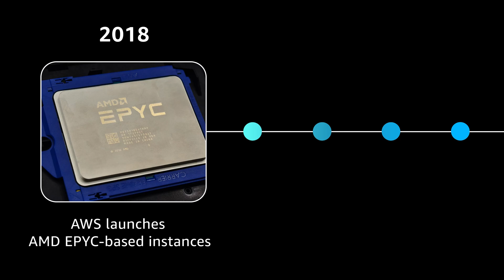AWS + AMD: 5th Gen EPYC EC2 Boosts Performance 30% | Amazon Web Services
Power your workloads with AWS's new 8th generation EC2 instances, featuring 5th Gen AMD EPYC processors! The complete family of C8a, M8a, and R8a instances are now available.

Choose the perfect instance for your workload:
C8a: Ideal for compute-intensive applications
M8a: Perfect for large in-memory databases
R8a: Optimized for memory-intensive workloads

Why AWS?